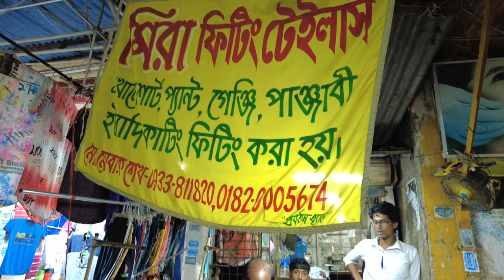Street Tailor Trimmed 3 Pants For $1 In Dhaka | Buying Brand Name Clothes In Dhaka (Bangladesh)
After Buying Cheap Bangladesh Garment Factory Clothes in Dhaka

In the last two episodes, I bought some brand-name pants in Dhaka at dirt-cheap prices. Some of these pants were a little long, and I needed to trim them to shorten the length.

My contact took me to a street tailor (Nannu Market in Mirpur 11) and he trimmed 3 pants for about $1 US. This is mind-blowing as to do the same job in Canada would cost me at least $30.

Chapters:
0:00 Intro
0:15 Street Tailor in Dhaka
1:35 Trimming 3 Pants Very Fast
2:25 Tailor Did A Fantastic Job For $1